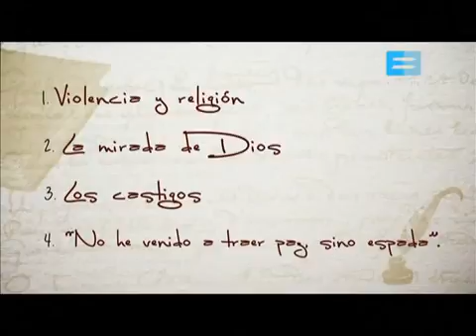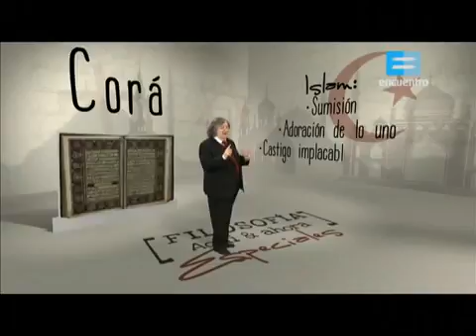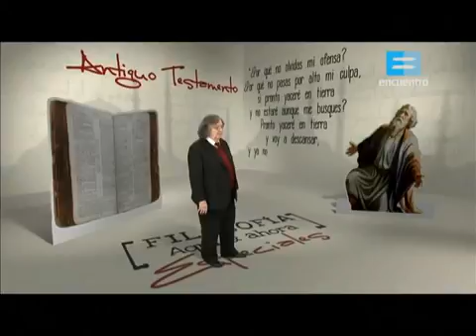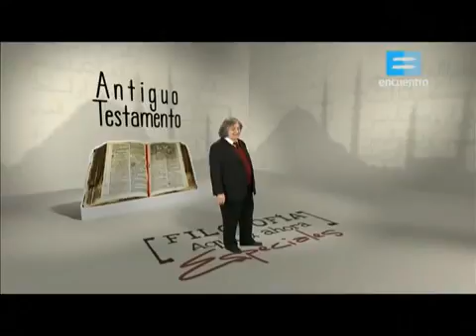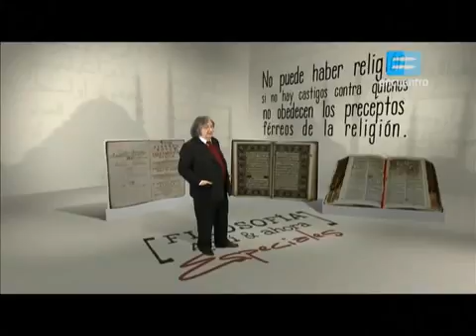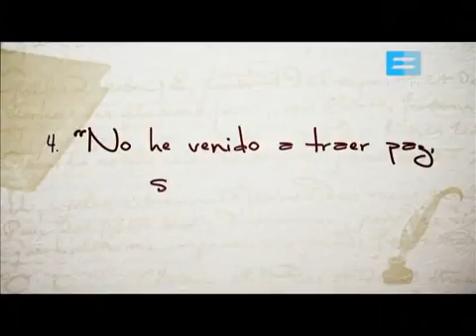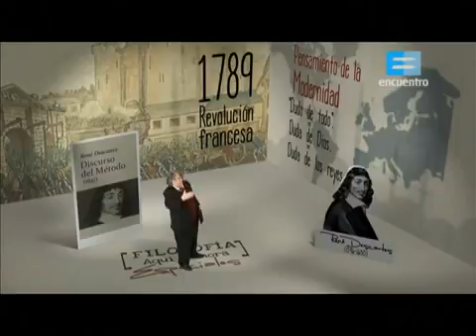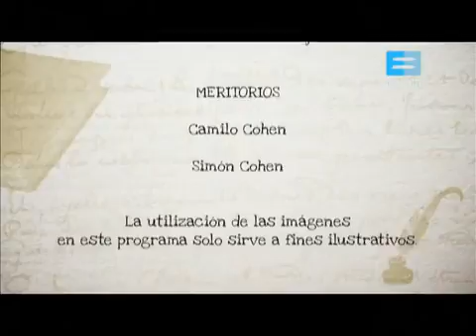Capitulo 78. Islam y Occidente Los textos sagrados.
José Pablo Feinmann despliega las propuestas de los grandes pensadores de todos los tiempos y presenta sus escritos esenciales para pensar la historia del mundo y de la actualidad desde un.

Granada, 15 y 16 de Diciembre de 2017 Congreso Internacional Islam y Occidente Puntos de encuentro: historia, retos y futuro ندوة علمية دولية الإسلام و الغرب.